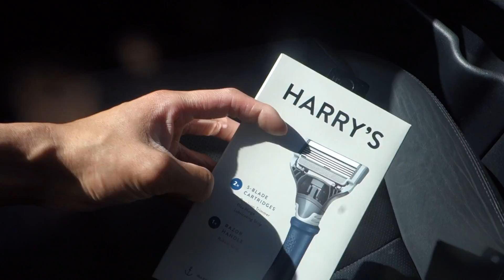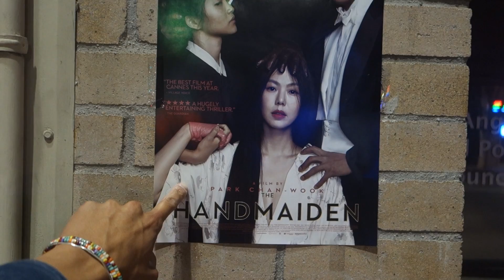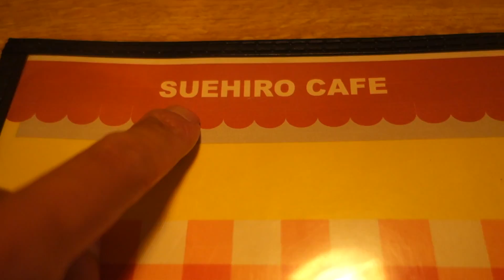INSANE Rooftop Walk!!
Thanks Everyone!! You are all super beautifully amazing!